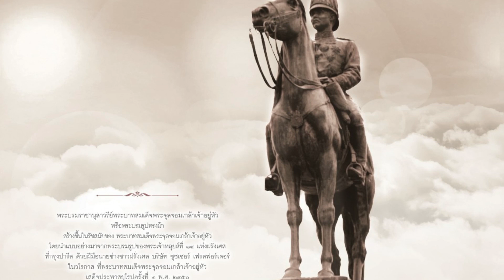นโยบายเร่งด่วนเพื่อประชาชนหรือตนเอง